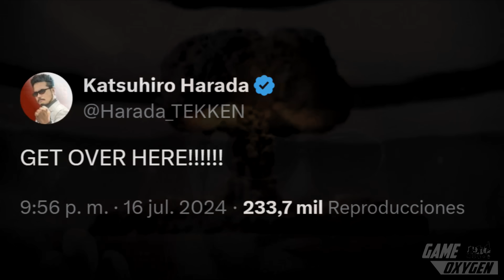🔥SCORPION de MORTAL KOMBAT llega a TEKKEN 8!? 🤯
✔️ El CREADOR de Tekken8 nos esta avisando que SCORPION de Mortal Kombat llegara a su juego???

Cuales son las pistas y como se conocen los CREDORES de AMBAS SERIES?

Compra TEKKEN 8 en AMAZON AQUÍ  🔽

Saludos, soy Cain de Game Oxygen y creo que aquí TODOS conocemos a Katsuhiro Harada, el creador de la saga Tekken!

Este tipo no solo es un Genio de los videojuegos, sino que es la mente mastra de TOOOODA la larguisima historia de la familia Mishima, la familia, no solo mas disfuncional de los juegos de peleas, sino de TODOS juegos de videos, siendo poseedor de no uno, sino DOS records Guiness por esta trama, al haber hecho que la historia de los Mishima pudiera extenderse por mas de 30 años, de forma CONTINUA y COHERENTE!

Y si crees que eso no merece un premio, preguntale a los chicos de Mortal Kombat, los cuales ya tuvieron que reiniciar TODO su universo, DOS VECES, porque se quedaron sin ideas!

Ademas Harada consiguio continuar esta trama a lo largo de 8 JUEGOS base y VARIOS spin offs, los cuales SIEMPRE han mantenido un nivel de calidad ENORME!

Asi que cuando te dijo que Harada es un Genio, lo digo en serio!

Pero obviamente, hasta el mas genio, es vulnerable a las malas influiencias, y ahi es donde entra Ed Boon, Co Creador de MK, la saga mas importante de juegos de peleas en Occidente, y ademas, el Rey de Los Trolls de la industria de losa videojuegos, titulo que se ha ganado a pulso, por burlarse de los fans con acertijos, pistas y secretos por mas de 30 años, tanto asi, que es el DIRECTAMENTE responsable de la creacion del PRIMER personaje secreto de los videojuegos, reptile, el cual nacio solo como una forma de Boon de ver si podia esconder algo de su compañero John Tobias dentro de los archivos del juego!